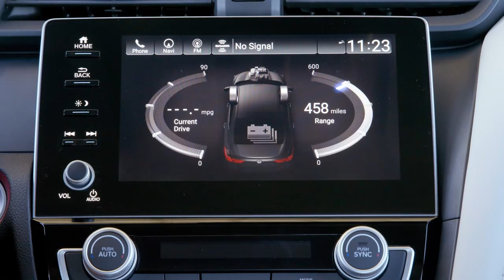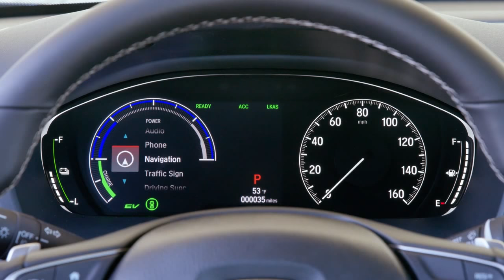Honda Insight Touring - Modern Steel Metallic Cosmic Blue Metallic - Running Footage 2019 | ROGEE